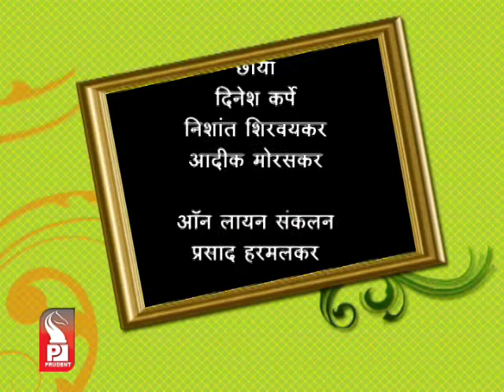Prudent Media Gazali with Dr Santosh Karmarkar 13 August 13 Part 2